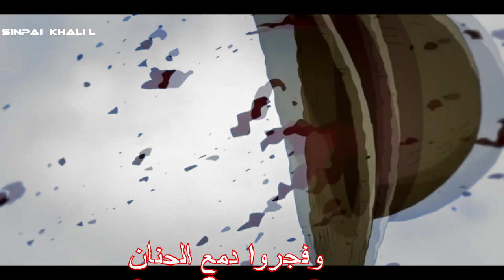اغنية ساموراي 7 كلمات/ ONE Piece AMV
اغنية ساموراي 7
اغنية ساموراي 7 كلمات
الحياة امل
تصميم ون بيس
تصميم ون بيس موت ايس
موت ايس
حلمي تحطم واختفى كلمات
lyrics
ان حلمًا منيرًا مشرقًا كالنهار
ليته ظل حلما يا زماني
قلت أغدو كبيرًا شامخًا كالمنار
باسمًا من ظلم لا يعاني
أين شردوا الأماني
وفجروا دمع الحنانِ
ظلمهم قد اصطاد الأماني
أزهري يا ذكرياتي
واُنفضي عنك سباتي
واستحمي بالنور السامي
ما بي
لا أنسى لحنا شذيا رنا (ما بي)
لا أخرج من ظلمة نفق الأحزان
سوف يحيا هذا الحلم طول الزمان
بعيني طول الزمان